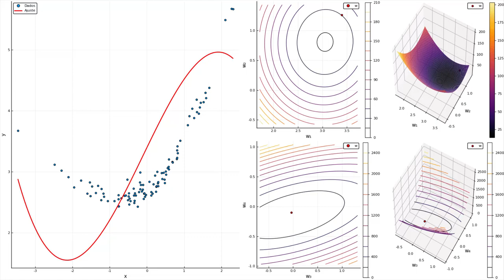Informa | CiDWeek - Semana de Ciência de Dados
Para entender mais sobre a Ciência de Dados, o CiDAMO - Grupo de Ciência de Dados, Aprendizagem de Máquina e Otimização da Universidade Federal do Paraná, promoveu o primeiro CiDWeek, um evento que contou com diversas atividades de introdução à aprendizagem de máquina.